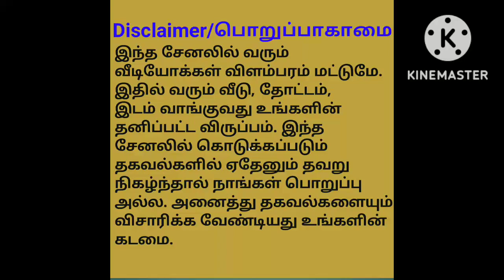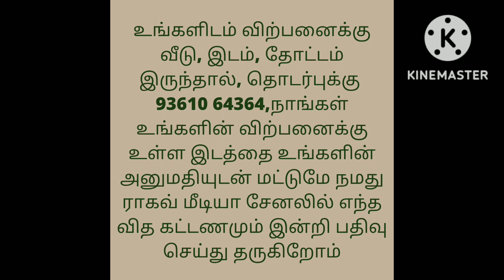வாடகைக்கு விடும் அமைப்புடன் வீடு விற்பனைக்கு/Line Houses For Sale/Ragav Media Real Estate Property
கூத்தம் பாளையம் 3.75 சென்ட் 5 வீடு ... மாதம் வாடகை:15.000
விலை₹37 final

house design#3850x90
house design#
19architecturesmall
ToursReal Estate
money in real estateluxury
developmentlife of a real estate